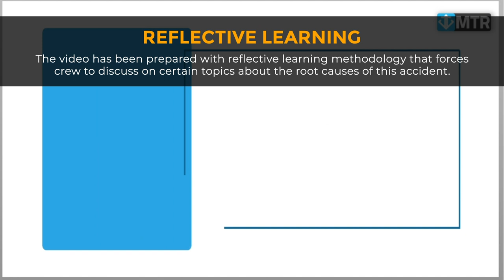LFI - Bunker Discrepancies | Trailer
Bunkering Discrepancies lead to huge claims in the maritime industry. "Pocket Bunkers", "Overconsumption Claims", "Lacking Bunker during Delivery to Charterers" are just some examples that result in bunkering discrepancies. Improper sounding or miscalculation by vessel crew may also cause thousands of dollars losses. By this reflective learning video supported by real-life cases, we demonstrated how small mistakes may create huge consequences. Check out our “Bunkering Discrepancies Trailer" supported with 3D animation for more...